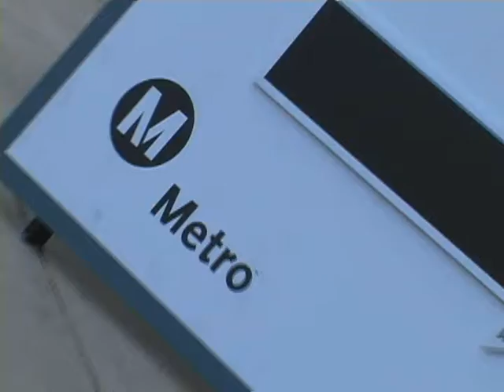Metro Congestion Reduction Workshop 9-12-8